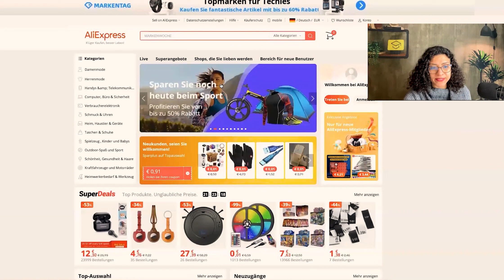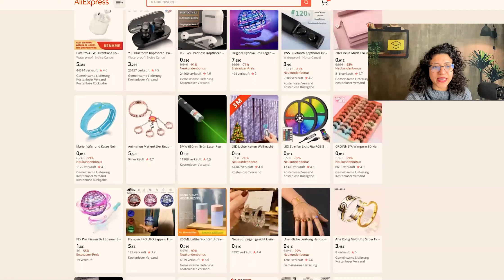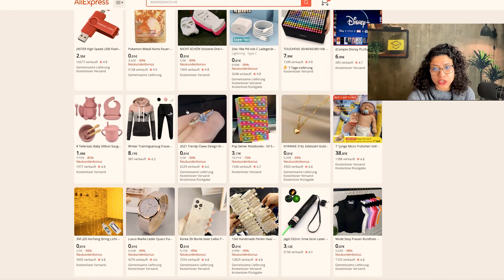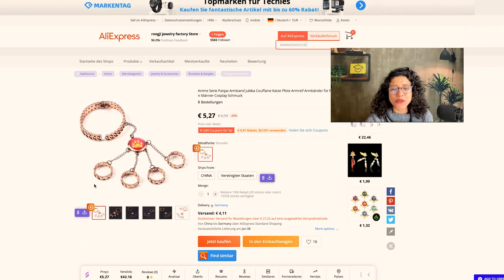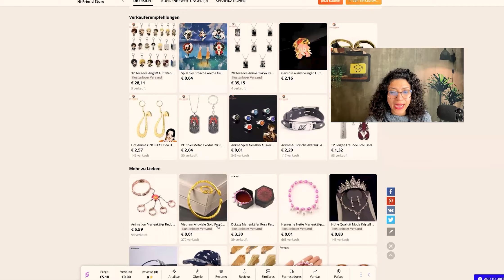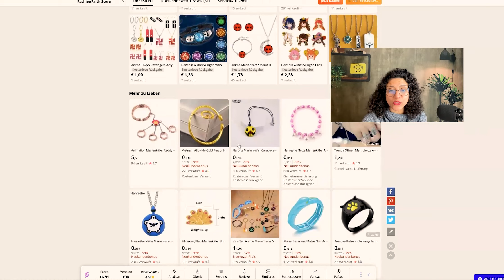Como Fazer a PRIMEIRA VENDA na NuvemShop Ainda Hoje | Canal LabEcom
Ainda não fiz a primeira venda e agora? Nesse video vou te mostrar como Fazer a PRIMEIRA VENDA na NuvemShop Ainda Hoje.

📱 Resumo do vídeo:

02:10 - 1 - Eu Acharia meus Produtos no Shopping?
05:19 - 2 - As fotos /vídeos são suficiente e atraente?
09:08 - 3 -  Sua Página de Produto está fazendo trabalho de vendedor?
10:27 - 4 - A Minha Loja está passando Segurança para o Consumidor?
12:58 - 5 - Seus Anúncios estão focados na venda por impulso?
16:04  - 6 - Você já testou 5 Produtos?
18:03 - 7 - Você está usando uma estratégia de facebook para testar os Produtos?

Fala pessoal, hoje você vai aprender por que você Ainda não fez sua primeira venda?

A sensação da primeira venda é algo indescritível, lembro MUITO BEM quando aconteceu comigo, que o celular tocou e ouvi aquele sininho dizendo que tinha acontecido uma venda na minha loja. Nossa, é surreal!

Se você ainda não conseguiu atingir essa meta e ainda não sentiu essa sensação, algo de errado não está certo rsrs

Separei aqui, 7 perguntas essenciais que você vai SE fazer e anotar tudo para ligar os pontos depois. Ok?

Assisti esse vídeo para começar a vender hoje com sua loja!

Se você gostou, não se esqueça de se inscrever, ativar as notificações e comentar abaixo qual suas dúvidas e o que deseja ver no próximo vídeo :)